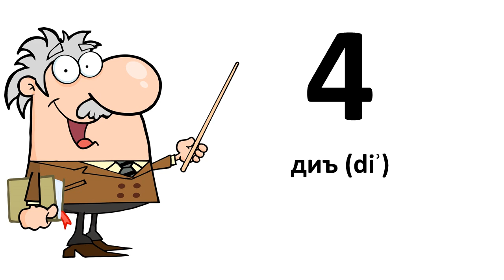Learn Chechen # From 0 to 9